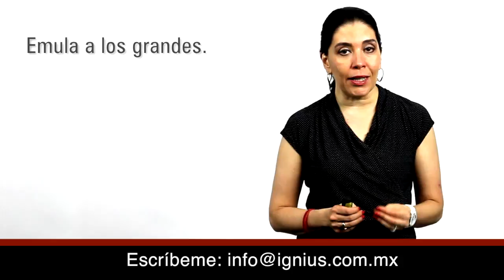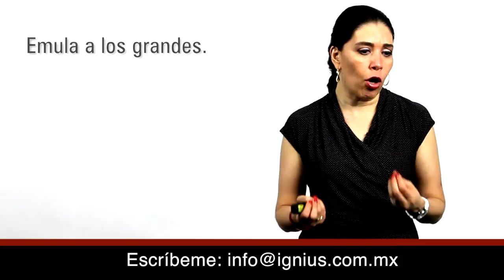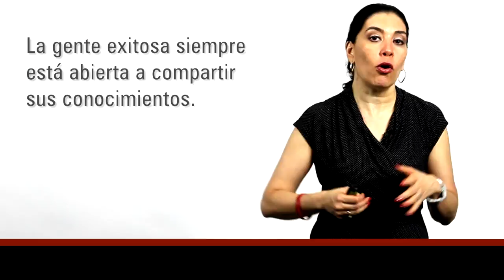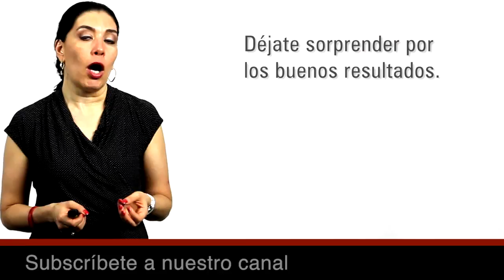Liderazgo Empresarial | COMO SER UN LIDER MAS HUMANO 3 | Liderazgo y motivación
CURSO DE LIDERAZGO, EXPERTOS EN LIDERAZGO Y TRABAJO EN EQUIPO, CONFERENCIAS DE LIDERAZGO, SEMINARIOS DE LIDERAZGO Y TRABAJO EN EQUIPO, CERTIFICACION EN LIDERAZGO